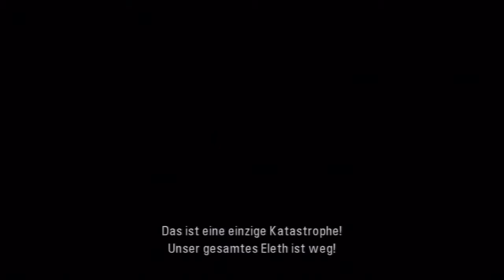Let's Play Tales of Graces F[Deutsch] Ep.76 - Eleth weg...again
Richard vermasselt schon wieder alles!

Plattform:PS3
Genre:JRPG